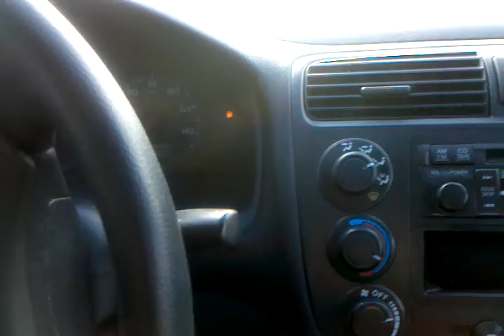A Tour of Klamath Falls November 2010 - Part 6